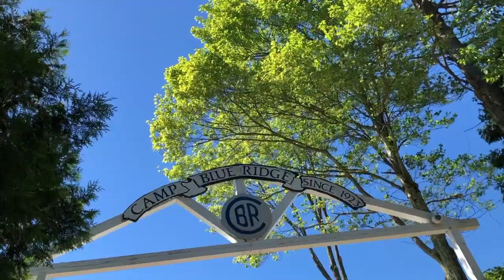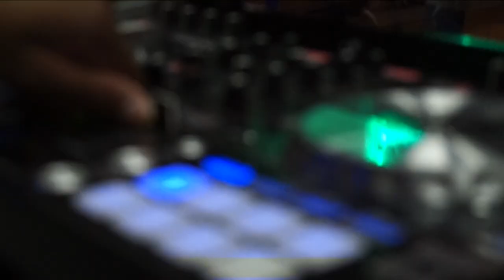CBR | Camp Cast Week Three | 2019